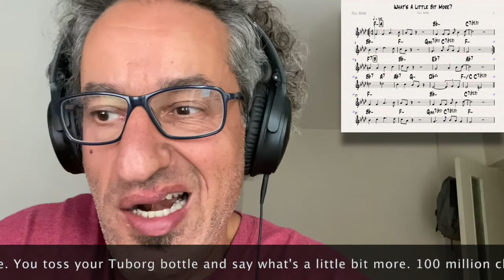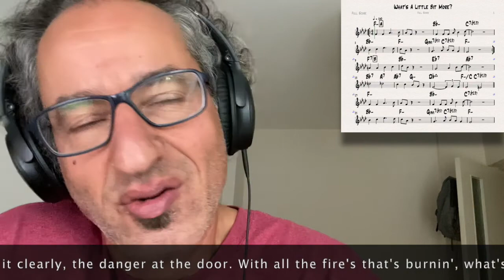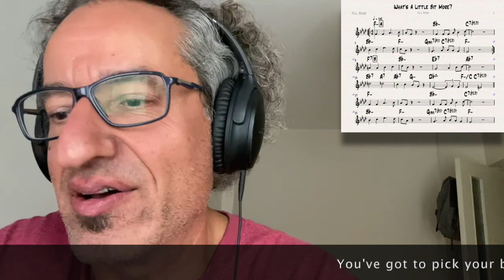#56: 100 Composition Challenge - A Little Bit More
Wanna hear a big word? Carnophallogocentrism. Oh man! Check it out.

I am definitely influenced by wife who is getting her philosophy degree on the subject of Animal Revolt!! It's a lot learn for me so we can talk intelligently together about what she's working on.

This song takes the desperate theme that if mankind is truly destroying the world then why even bother to change. This kind of narcolepsy or willfully giving in to a negative outcome is kind of a mass hypnosis that I've seen quite a lot of evidence of in our society. Inside myself as well.

Lyrics in the ticker. Sheet music in the corner.